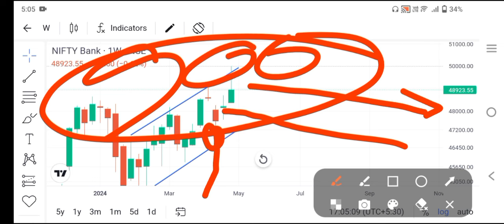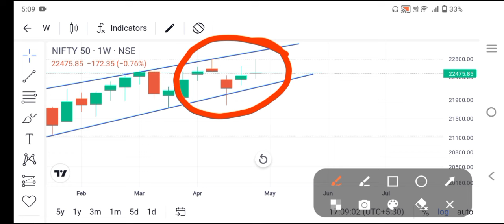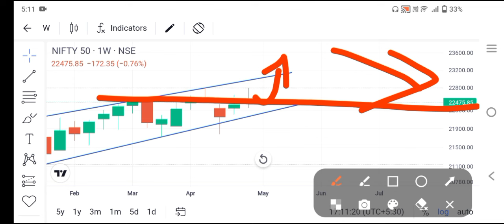बाजार में लगातार होगा अब उथल-पुथल ll Option Trading ll Loss Recovery